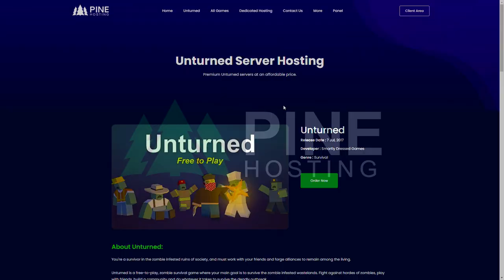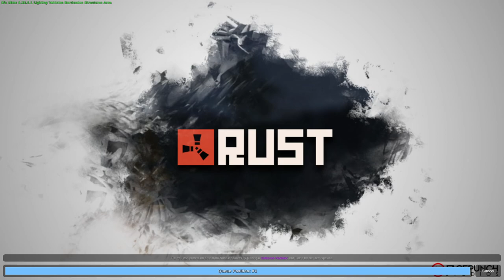Quickest Rusturned Solo RAGS To RICHES - Unturned Rust PvP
00:00 - 01:08 - Intro
01:08 - 14:27 - Solo Rags To Riches
14:27 - 15:01 - Outro